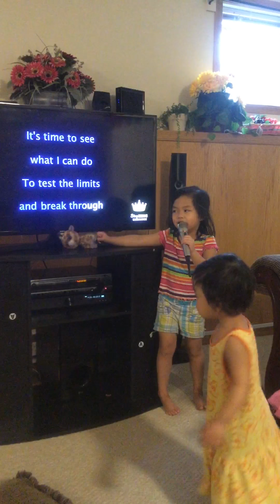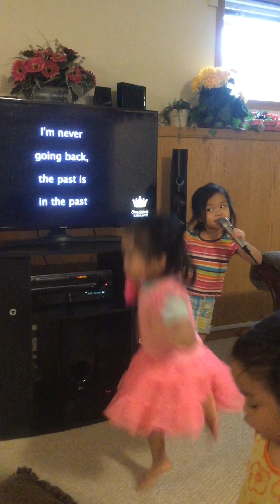Let it go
Four years old girl singing let it go! And let her go.